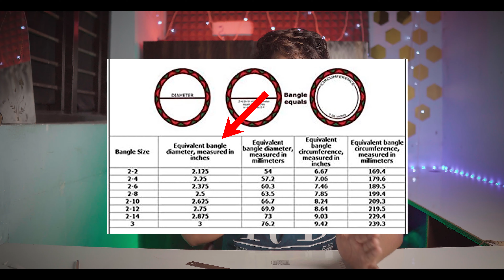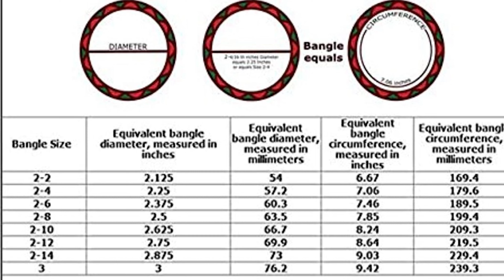How To Measure Your Wrist Size For A Bracelet , Bangle And Kada Online Shopping |In Hindi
In This Video I am talking about How To Measure Your Wrist Size For A Bracelet , Bangle And  Kada Online Shopping |In Hindi And also tell about the easy tricks to measure the wrist size at home which helps you to select the correct size for bracelet ,kada, and bangles.

Timestamps
0:00 - intro
1:19 -  Measure Bracelet Size With Measuring Tape
2:04 - Measure Bracelet Size With Paper
3:13 - Measure Size For Kada/Bangles
4:18 -  Measure Size For Kada/Bangles 2 Trick
5:12 - Measure Diameter Of Kada / Bangles
5:49 - Measure Diameter Of Kada / Bangles 2 Trick

You Also Check My Other Videos Here:-

           If You want to Learn Some Cool Instagram  Reels Related Stuff like Transition, Tips, and Tricks, etc.

Also, Follow me on this for updates -

 ➤ If you have any question or anything just write down in the comments

And press the 🔔 bell icon. And Join The Team👍